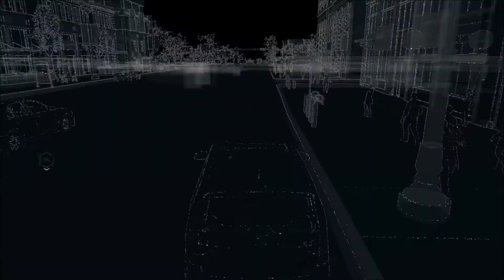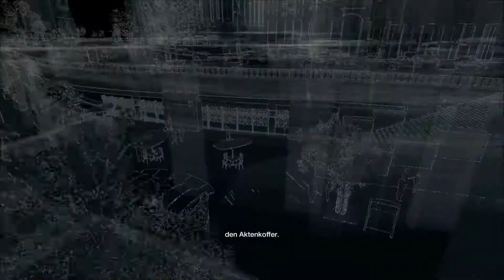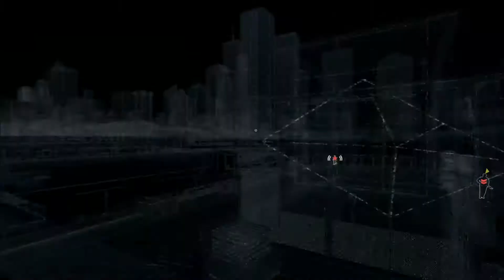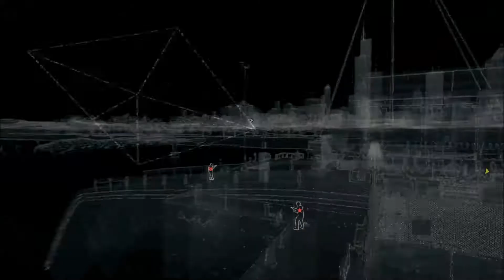Lets Play Watchdogs #029 Die Gästeliste zur Hardcore Orgie